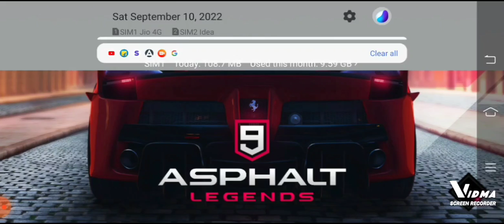Vivo v15 pro Asphalt 9 super car garage review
Pc Graphics Gamer
Whatsapp. :-  @TECHNICALGAMER

Live.    :- Gwalior India